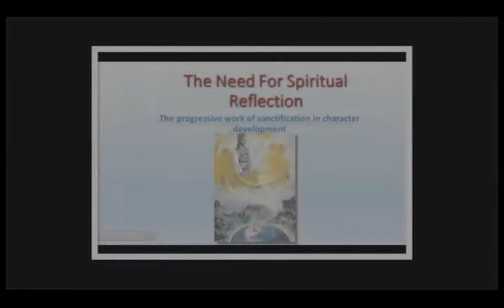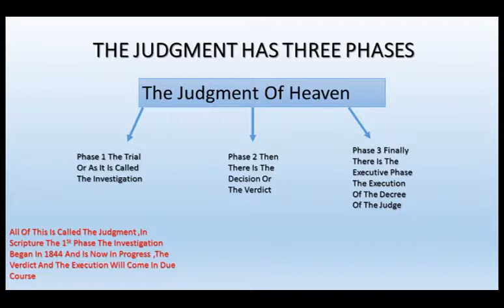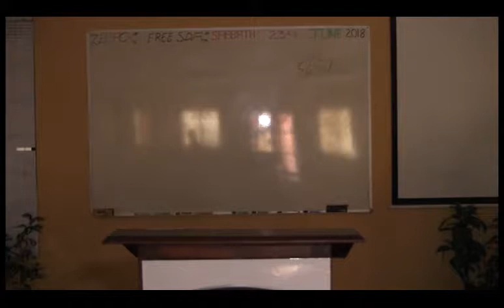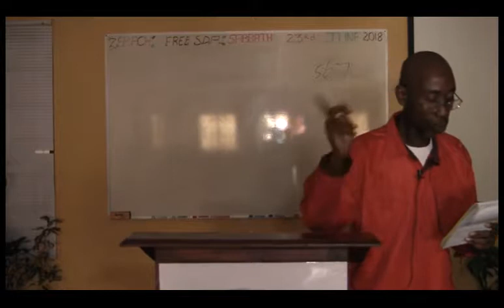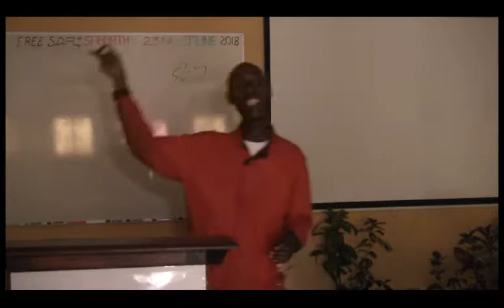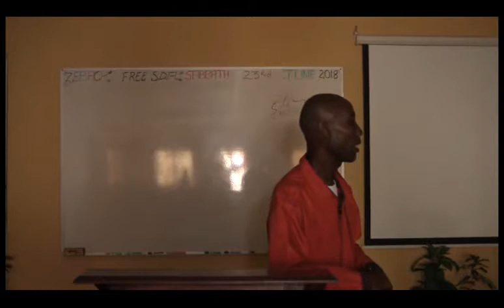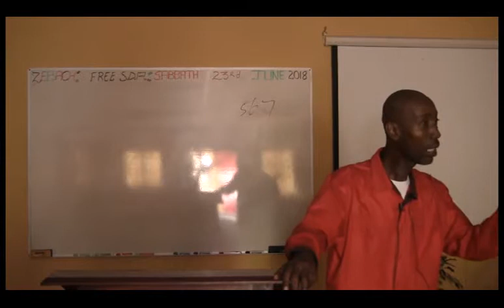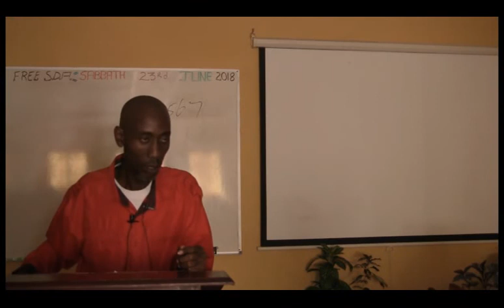The Judgment pt.2